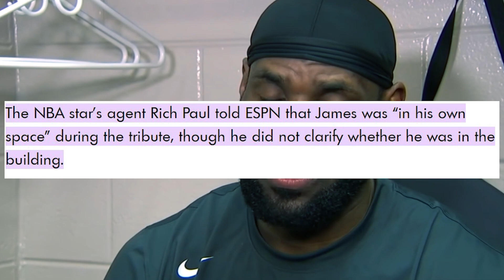Stephen A Smith Says he Couldn't Believe Lebron James Missed Kobe Bryant's Memorial | Stephen A Show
Stephen A Smith Says he Couldn't Believe Lebron James Missed Kobe Bryant's Memorial | Stephen A Show. Kobe Bryant funeral service. Lebron James says he woudlve been the same player without Miami Heat. Dwyane Wade. ESPN First Take today, NBA today. NBA on ESPN. Stephen A Smith, Mad Dog Russo. NBA news. Los Angeles Lakers. Lakers VS Rockets. NBA Rich Paul. Shannon Sharpe First Take. Undisputed: Skip Bayless. Kevin Durant.